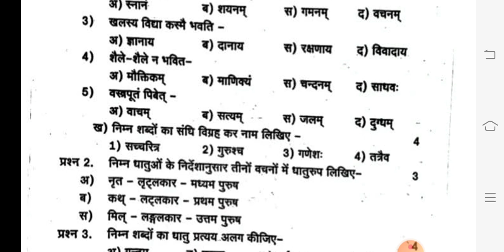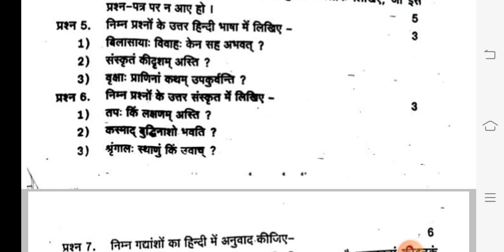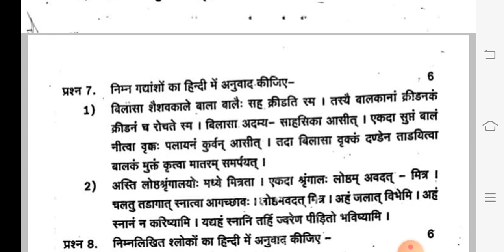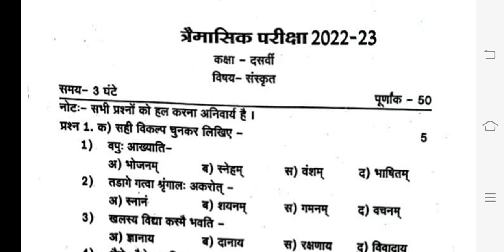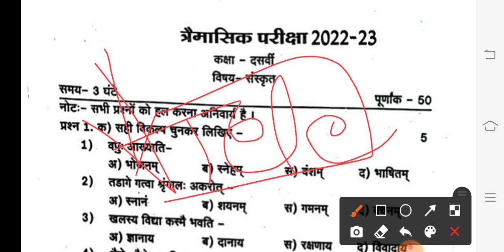त्रैमासिक परीक्षा पेपर 2022-23 कक्षा 10वीं संस्कृत/class 10th sanskrit trimasik paper 2022-23/Viral💯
हेलो दोस्तो स्वागत है आपका अपने यूटयूब चेनल पर दोस्तों आज की वीडियो में हम छत्तीसगढ़ बोर्ड त्रैमासिक परीक्षा पेपर 2022-23 बताएंगे।

100% असली पेपर

कक्षा 10वीं संस्कृत त्रैमासिक परीक्षा पेपर 2022-23 सीजी बोर्ड

cg board trimasik pariksha paper 2022-23
class 10th sanskrit trimasik paper 2022-23
cgbse Trimasik Pariksha Paper 2022-23
trimasik pariksha paper 2022
10th sanskrit trimasik paper 2022
viral paper class 10th sanskrit
cg board viral paper class 10th sanskrit
कक्षा दसवीं संस्कृत त्रैमासिक परीक्षा पेपर 2022
सीजी बोर्ड परीक्षा पेपर 2022
असली पेपर कक्षा 10वीं संस्कृत